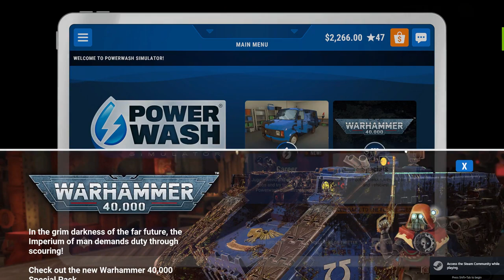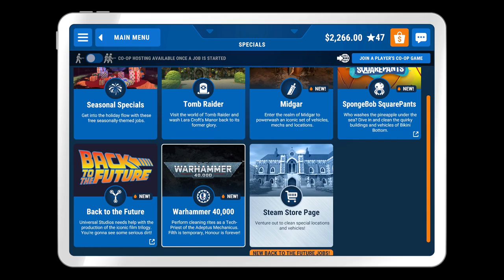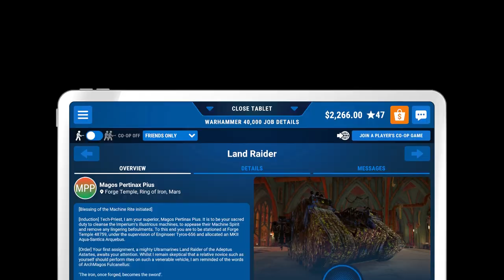Let's Clean PowerWash Simulator #61 - FOR THE OMNISSIAH!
In the grimmest, darkest fictional universe ever created, a humble Tech-Priest of the Adeptus Mechanicus takes on the important ritual of scouring sacred machines of the filth they have accrued in the Omnissiah's service!